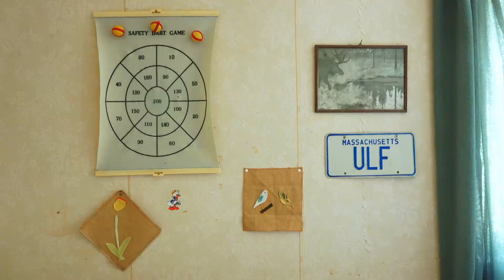Legs 11 - Flawless Logistics (Official DIY video)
Music Video for “Flawless Logistics”

Music Video by Audun Severin Eftevåg